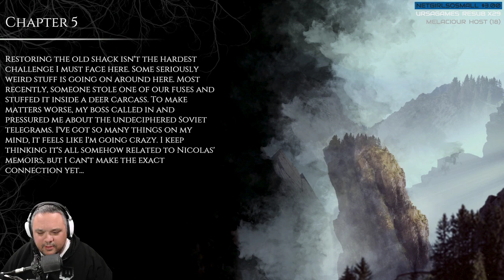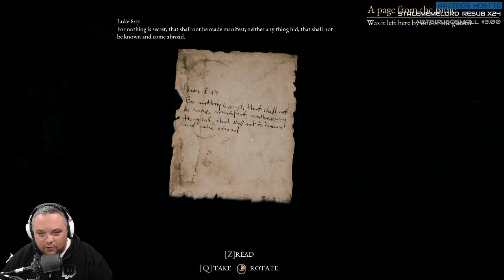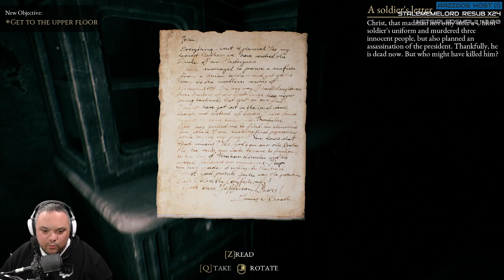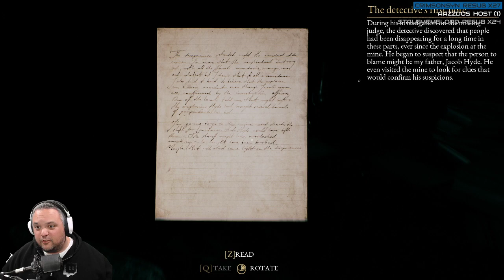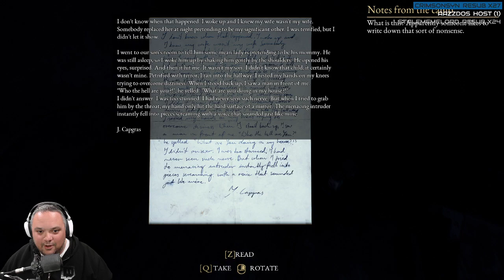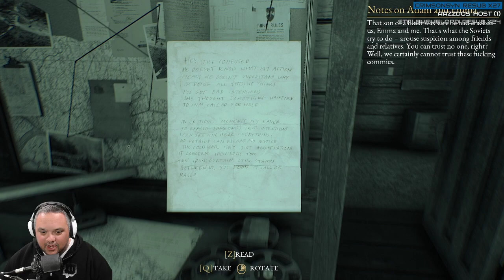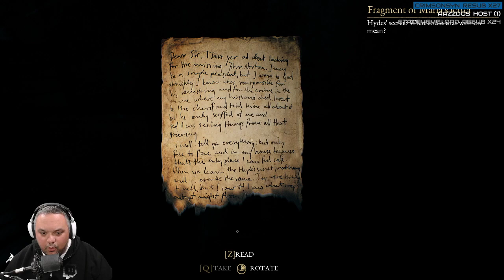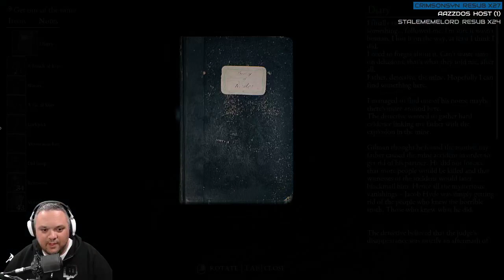The Beast Inside | Episode Two